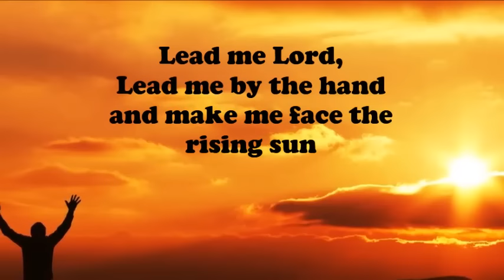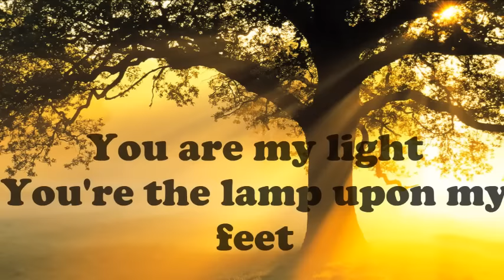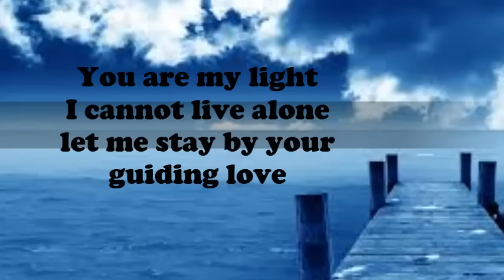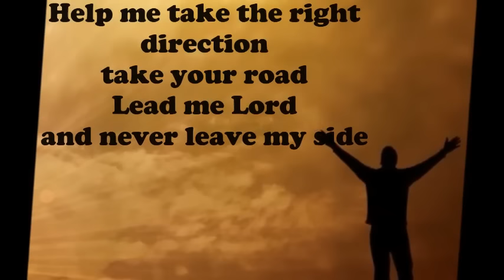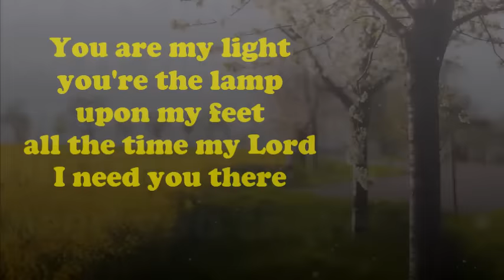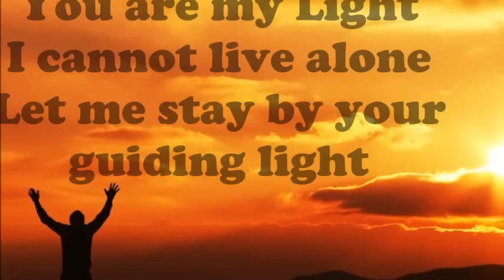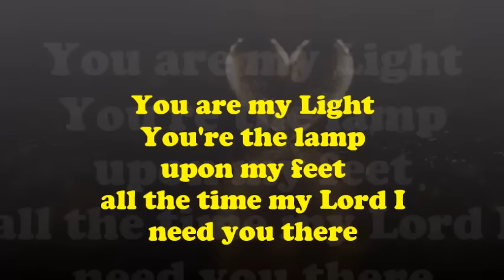Lead Me Lord (Acoustic Version by Aiza Seguerra)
You are beautiful and precious and you are loved. Sadly we live in a world where we probably hear a lot more negative messages than positive about ourselves … today I want you to hear a positive image and a positive image from someone who cancels the negative images and that is God himself. When God looks at you, he doesn’t look at what you don’t have. He doesn’t look at your imperfections … He sees an image of Himself.

He is always going to lead us and sometimes it is in the most unexpected way but in the end we end up where we are supposed to be

Let God be our everyday companion, Pray it always works.

May this video inspire and add beauty to your everyday.